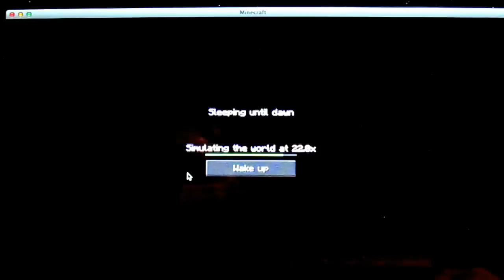Minecraft- Curse of Sunshine Springs w/ Alan pt. 2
Please take a few seconds and like, fav, and sub. Thanks guys :)